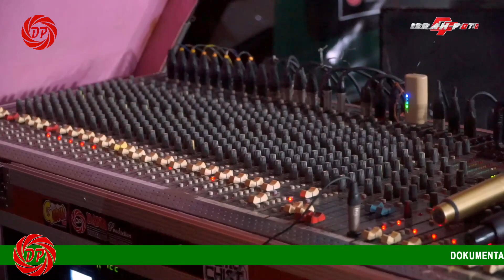FULL SRAGENAN NGERENTENGI WEDOKAN PRING KUNING KADUNG TRESNO CAMPURSARI SUKO LARAS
#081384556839 (contac person video syuting profesional)